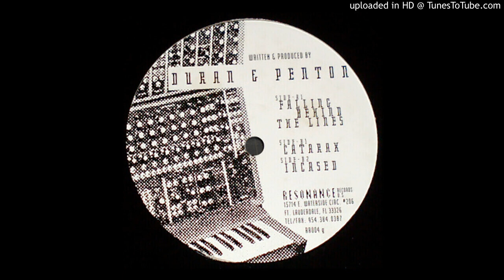Duran & Penton - Catarax (1996)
Members: Luis Duran-
Electronic artist alias O.S.S. & Thomas Penton -
Progressive-House, House & Electro DJ & Producer from Miami, Florida, USA.